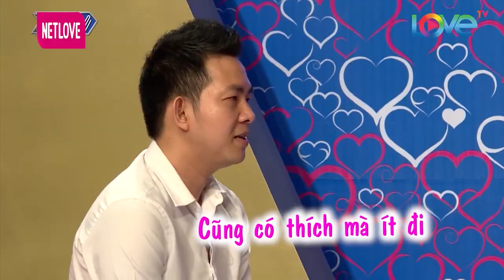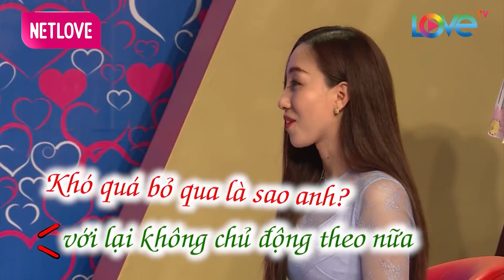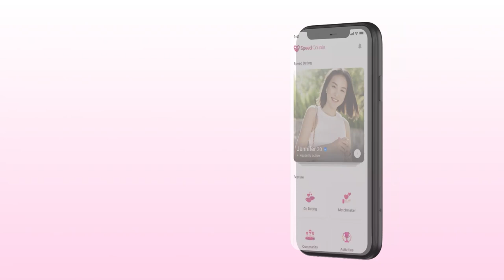Cô Gái ĐÔ 14 LON BIA Rủ Bạn Trai ĐI NHẬU CỰC KHÉT Trên Sân Khấu Khiến Cát Tường Muốn Xỉu Ngang